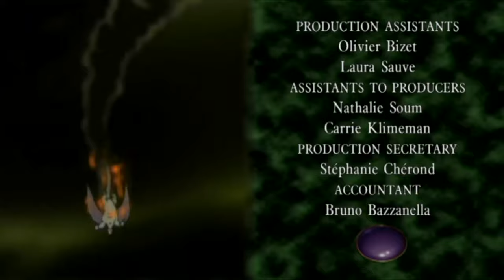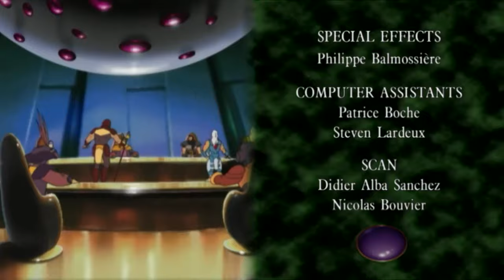Dragon Flyz (The Mount Alayas) | English Full Movie | Action Animation Sci-Fi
In a world threatened by the rise of a powerful dragon, a group of brave individuals must band together to confront the looming danger. As the day of the dragon approaches, tensions run high and the fate of their world hangs in the balance. Join them on their perilous journey as they strive to save their home from destruction. Get ready for an epic adventure that will keep you on the edge of your seat until the very end.

🎬 Directed by: Xavier Giacometti, Walt Kubiak 🎨✨